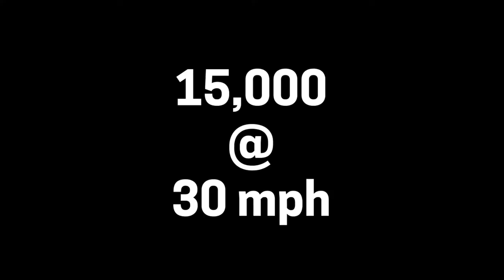Bulwark Single Bollard - Ameristar | Assa Abloy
FOLLOW AMERSITAR PERIMETER SECURITY